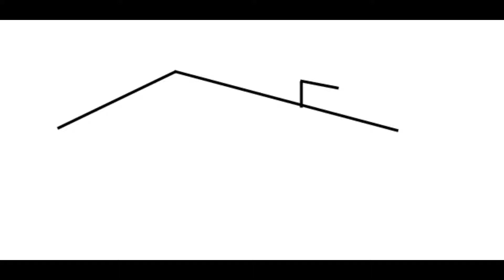The Sims 3 Lifetime Wishes Challenge #28 | Become a Creature-Robot Cross Breeder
The Sims 3 Lifetime Wishes Challenge is my personal journey through playing all 87 Lifetime Wishes in The Sims game with all EPs included in the game.  The length of your journey will change with the number of EPs you have. This is modded gameplay.

Lifetime Wish:  Become a Creature-Robot Cross Breeder - Success

18 Lifetime Wishes in The Sims 3 base game left.
73 Lifetime Wishes total left.

18 Lifetime Wishes in The Sims 3 base game left.
69 Lifetime Wishes total to go.
87 Lifetime Wishes total in all of The Sims 3.